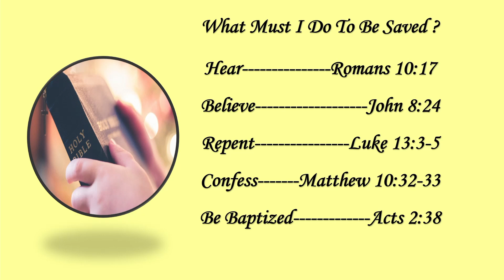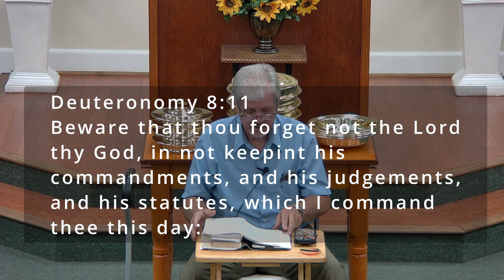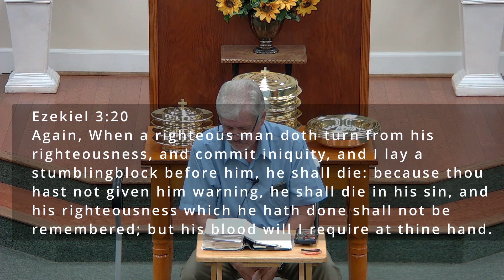Backsliding Sept 22, 2024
Sunday Morning Bible Study - Bro. Gary McCurdy